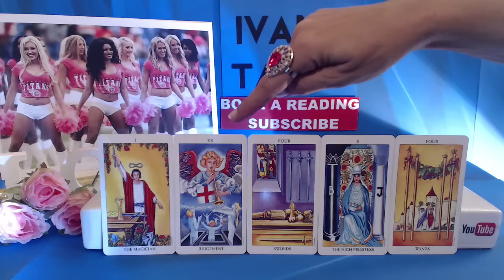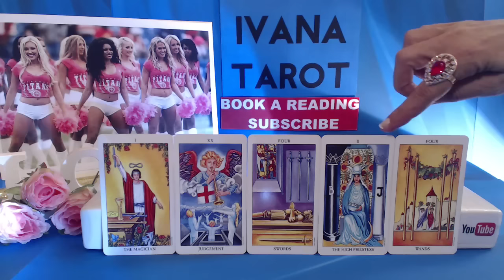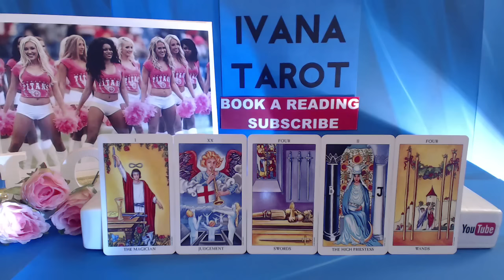Virgo Weekly Tarot Reading for 25 July - 7 August 2016 by Ivana Tarot